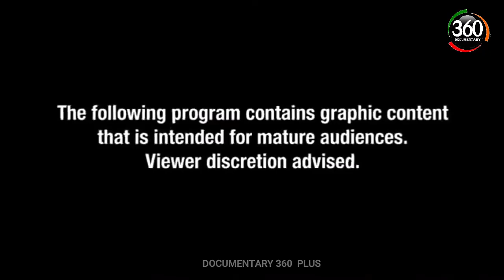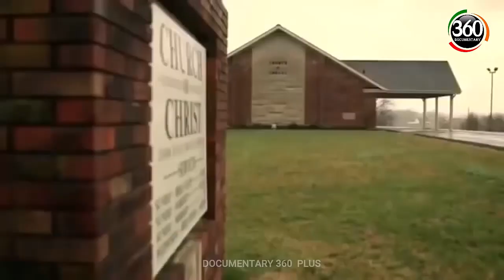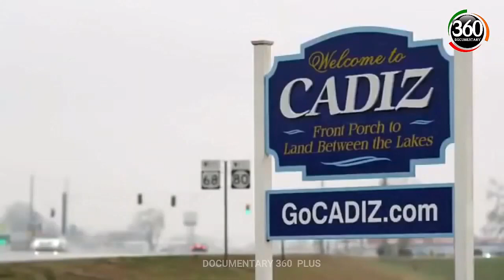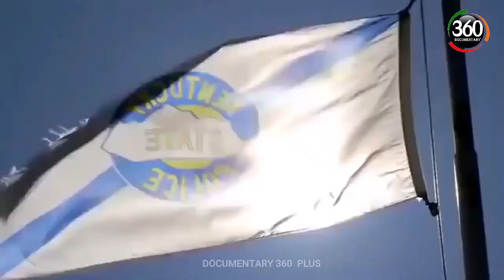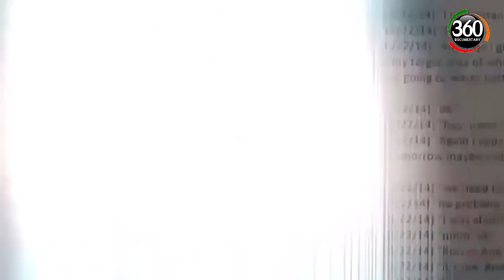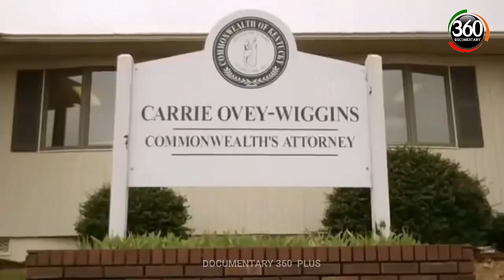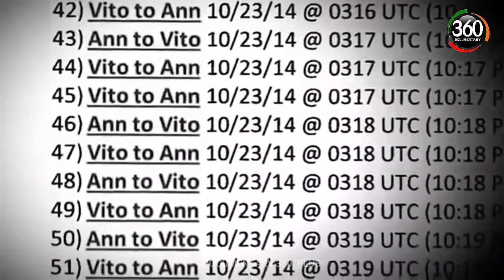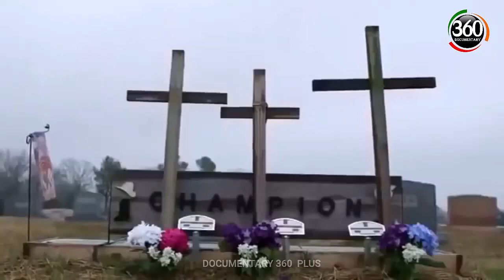The Champion Family Murders - Documentary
On October 26, 2014, three members of the well-known and well-liked Champion family were found brutally murdered in their Cadiz, Kentucky farmhouse. The murders came as a shock to the small town’s residents. But nothing would come as more of a shock than the truth of who was responsible for killing Lindsey, Joy, and Emily Champion.

Copyright:
Title: The Champion Family Murders - Documentary